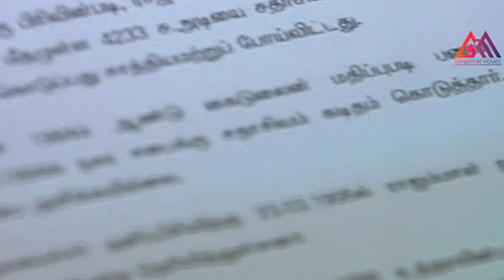ఇంటికి వచ్చి చూసి చెప్పాల్సింది రోడ్లో కలిసి చెప్పాడు||Super Sence